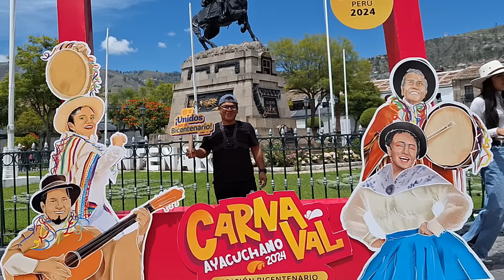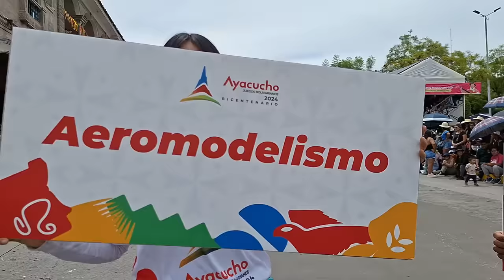Carnaval Ayacuchano 2024 - Pasarela Oficial | Perú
Carnaval Ayacuchano Pasarela Oficial el primer día, 10 de Febrero.